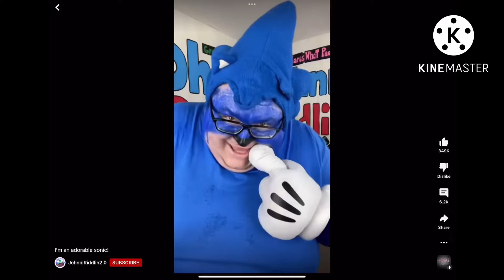My reaction to this uglier sonic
Clip by helluva boss￼
￼creator of hb: